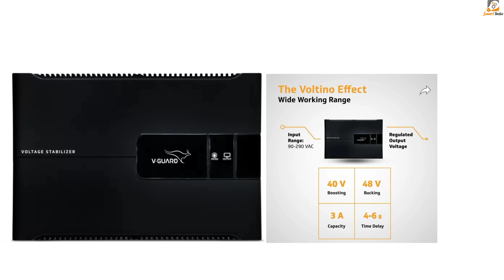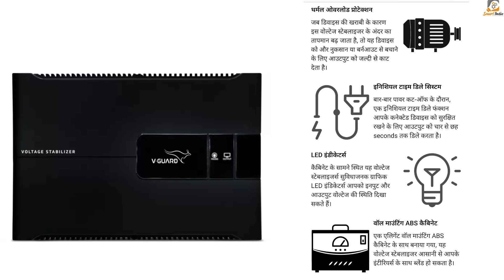The Ultimate TV Stabilizer: Keep Your TV Safe and Sound [2024]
Looking for the ultimate TV stabilizer to keep your television safe and sound in 2024? Look no further! This video explores the importance of using a stabilizer for your TV, ensuring its longevity and performance.
Stay ahead of the game and protect your investment with the best TV stabilizer for 2024!